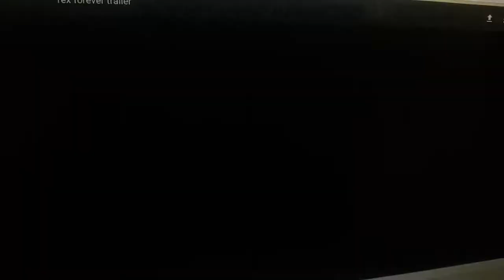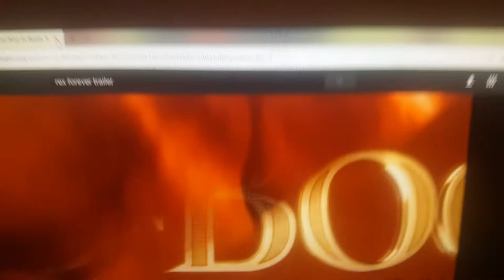Cat Noir In Boots Trailer